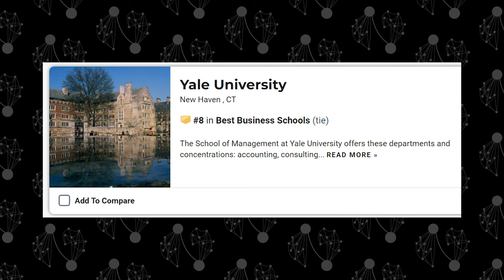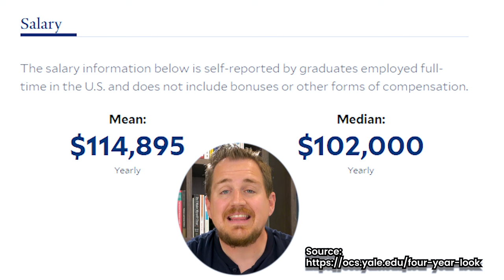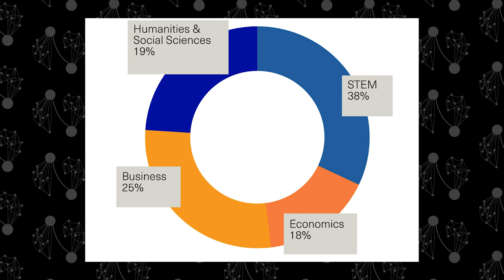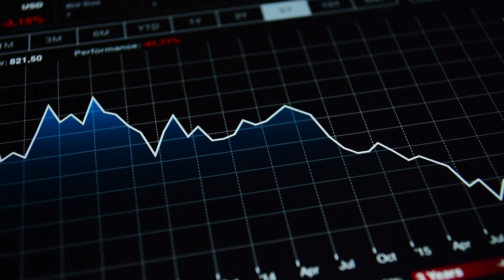Why Yale Students Are Betting Big on Economics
Picking a major can be difficult. What can we learn from majors at the most elite schools in the world?

📰 Learn more about trends in Yale's majors with my free newsletter

The Book of Mormon has changed my life, and I'd like to offer you a free copy